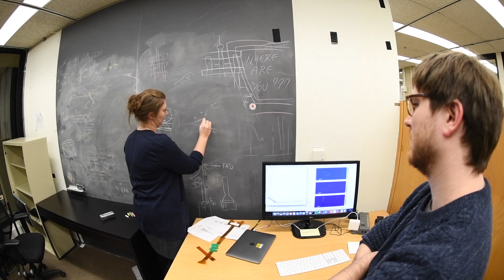Kirsty Duffy: experimental physicist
Fermilab recently hosted more than 300 middle school students from 13 schools for a special showing of Hidden Figures and a panel discussion with four Fermilab scientists, including Kirsty Duffy. This video was played as part of the panel introductions.

The goal of the program was to show fifth- to eighth-grade students that entering a STEM field was possible for them – no matter their background. You can read more about the event here:

As a child, Kirsty Duffy learned about the smallest building blocks that make up the world and was inspired to pursue physics through high school and college. Often the only woman in her class or experiment, she talks not only about self-doubt in one's abilities, but the thrill of making a discovery and being the one to share it with the world.